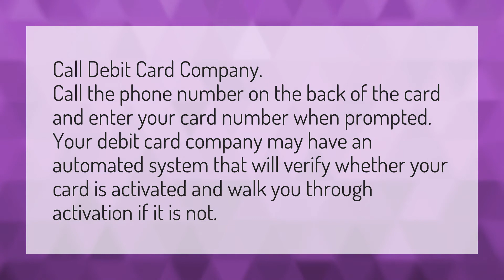How can I check if my debit card is activated?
Activate Debit Card • How can I check if my debit card is activated?